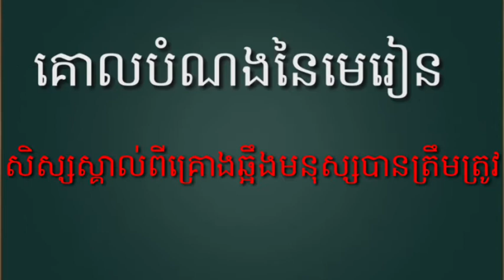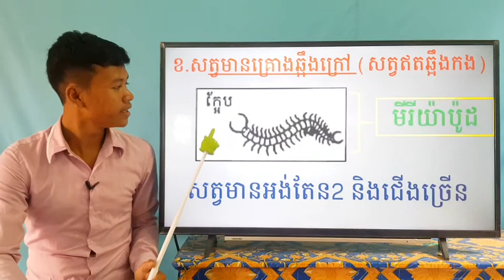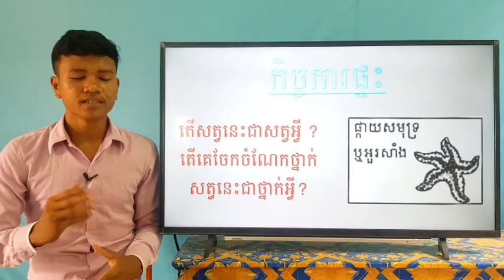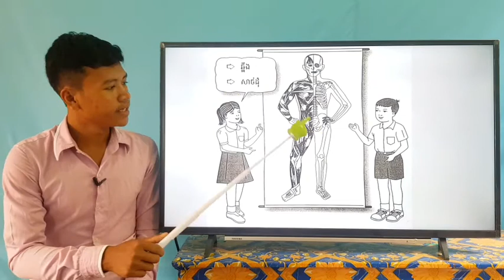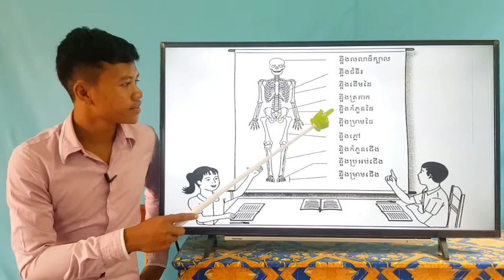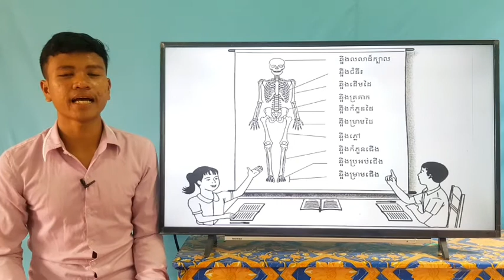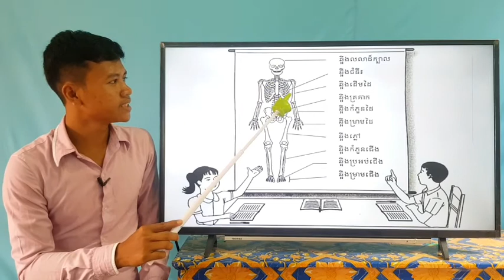22-3_ថ្នាក់ទី4-វិទ្យាសាស្រ្ដ-ទំព័រ36-26052020-joseph central school